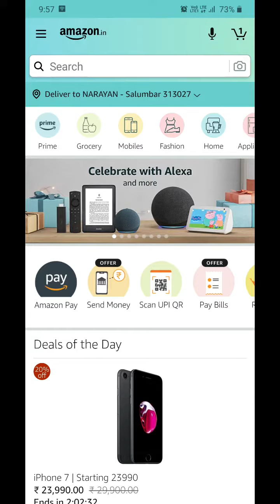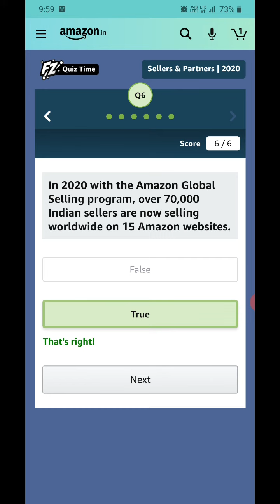Amazon Sellers And Partners 2020 Quiz Answers | 28 December 2020